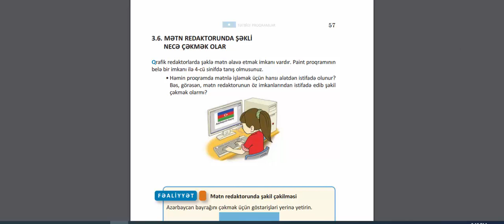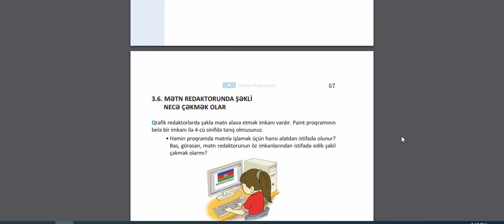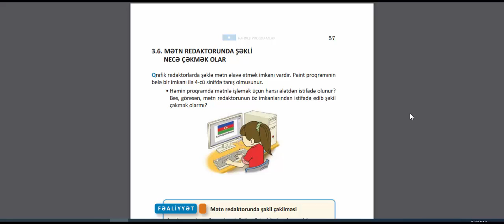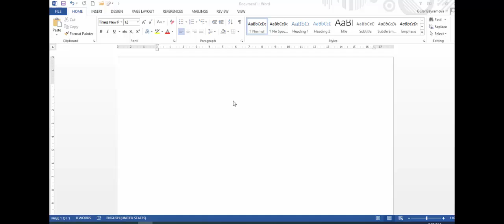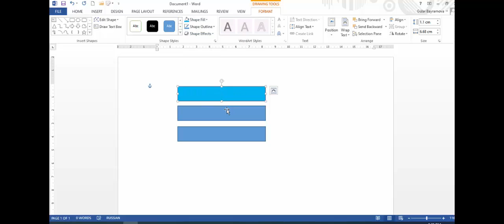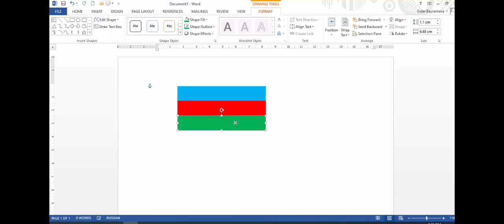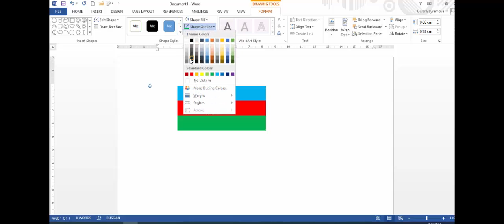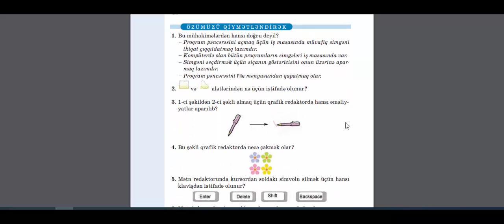İnformatika dərsləri.5-ci sinif.Mətn redaktorunda şəkli necə çəkmək olar.